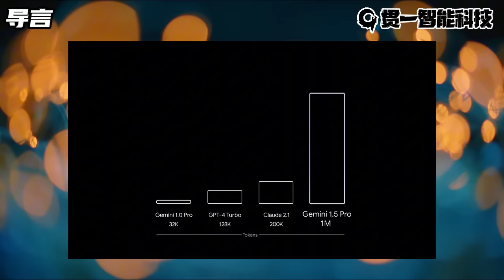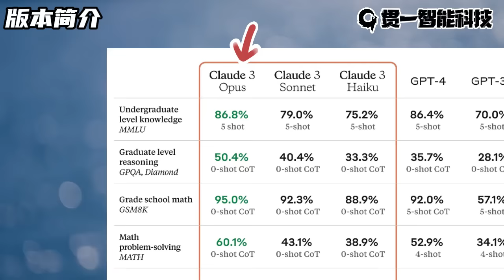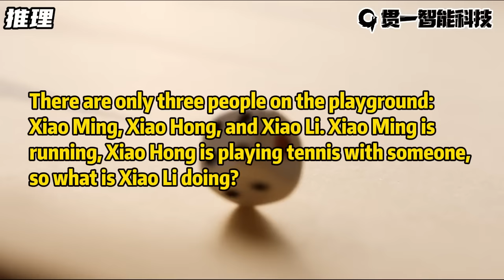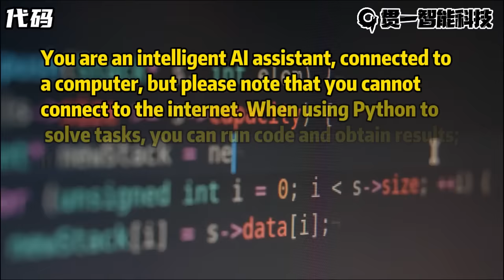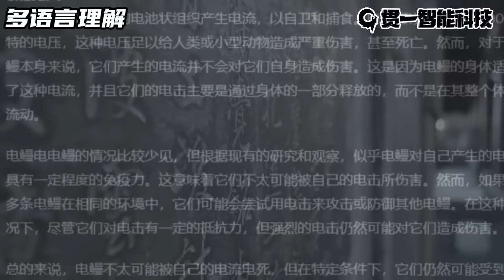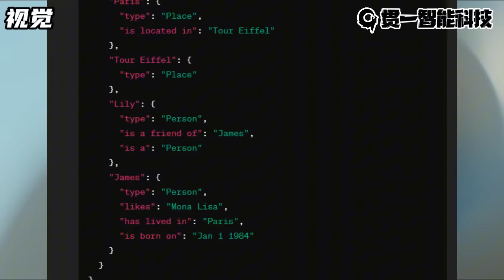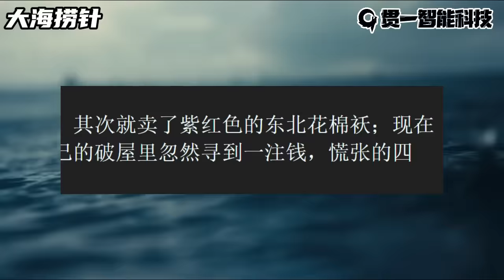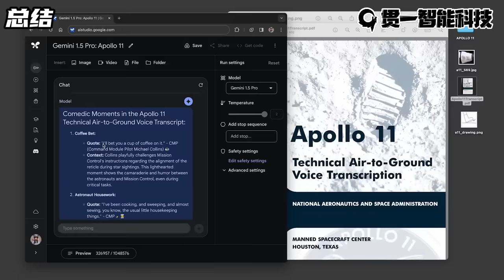Claude3 VS GPT4 VS Gemini Ultra综合对比评测【模型评测10】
在本期视频中，深入探索了最新推出的Claude3语言模型，
并与当前市场上的其他顶尖模型，包括GPT-4和Gemini Ultra进行了全面的比较测试。
覆盖了从写作到超长文本处理，再到多语言理解和视觉识别等多个方面，
旨在为您提供一个全面、客观的技术对比视角。

00:00 导言
01:07 版本简介
02:23 使用与收费
03:57 推理
05:23 数学
06:14 代码
07:21 多语言理解
09:15 视觉
10:42 写作
12:58 大海捞针
14:17 总结